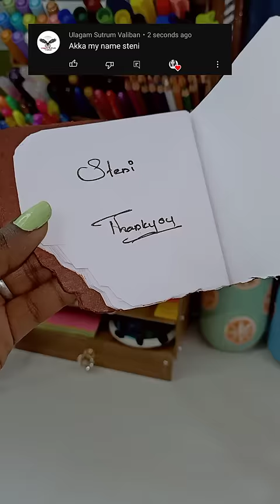Organizing my pen🖊️ & Markers🖍️...😱My New Desktop Organizer unboxing